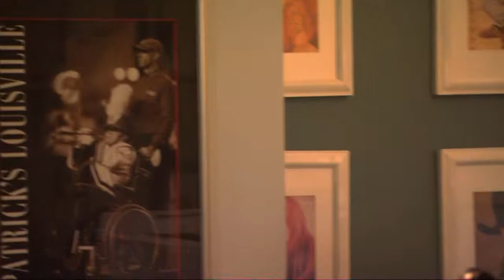Patrick Henry Hughes, Kentucky Artist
The arts council recognizes that artists with disabilities are important contributors to Kentucky's culture and economy. We are proud to present video profiles of Kentucky artists with disabilities, featuring their work, experience and connection to the arts.